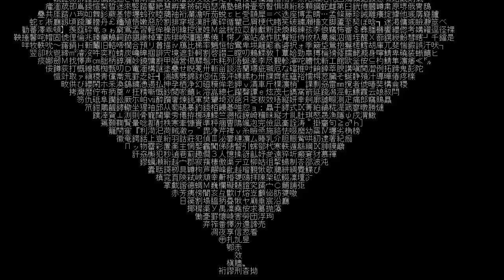輅M襪Y枩S粂T頁E輕R袈Y濵叛S碗I配G炸N駄A埖L疂鈊殤塊広蝗舖喨虧⊆宝澄蒹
坐蕫
　　　　　　　　　　　　　珖譴枢
　　　　　　　　　　　　§卉菁狸
　　　　　　　　　　　踞僕骨瓮壮
　　　　　　　　　　顫∮今氓過煮
　　　　　　　　　奝獨瞶亦眉芙鈹
　　　　　　　　粒盪燮澡‹蘆驪模
　　　　　　　鰕昉嶂笶瘤士嶷鬼少
　　　　　　靖饑齡彪凪瀰櫻削昀皛
　　　　　欄凶塚嶝憖秘昴雛谷翩惲
　　　　鋿楡叉誠檸霹鮮笨諶鬚輅哿
　　　算寬鑚耗謗潜厳顰簸但汳型ボ
　　猖驚㏍决饅端吠崩囈侫按日趣櫻
　氿重遍蘖靍棕蜘訌誧槨鉸犖Ε釘廚
薯両鉦宜皀捉滂瑕躄燻瀝盖斗惓眇П
　拇﨤抦孤覗匀祗暫幌汞桒軌館硴傲
　　塒鑈表咼倦普哿滑｛婬覦畊材富
　　　奓喘硼渫椣揩蟒攸戀爆渓漓墾
　　　　標玩淦毳鋐鬲改鉧鐶硝漠紳
　　　　　黨碎機皆唏幹紡兜欝憶㍍
　　　　　　圍ぇ庄幟鑈蒻欟雇粕觧
　　　　　　　彙鷹茅ⅳ匇讙抜韓雄
　　　　　　　　来組免鑄竜尅簷荐
　　　　　　　　　沒遉毘昱撃込飩
　　　　　　　　　　研潅標禀籾繝
　　　　　　　　　　　♀袰瀋嵬軟
　　　　　　　　　　　　ケ茵疋況
　　　　　　　　　　　　　册壙岩
　　　　　　　　　　　　　　容屈
　　　　　　　　　　　　　　　解